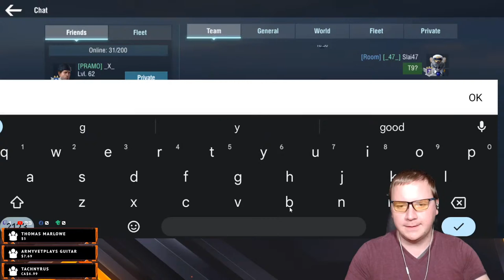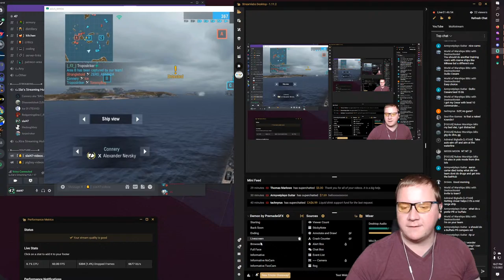I got time, let's play some games || NA CC || World of Warships Blitz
I need credits so main account time!

Join up on discord, watch how you want and more with this